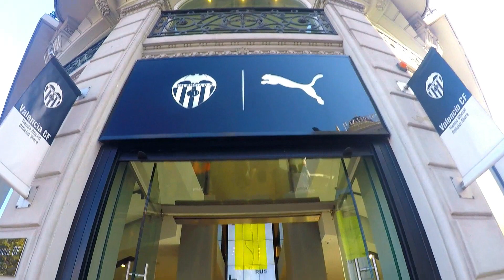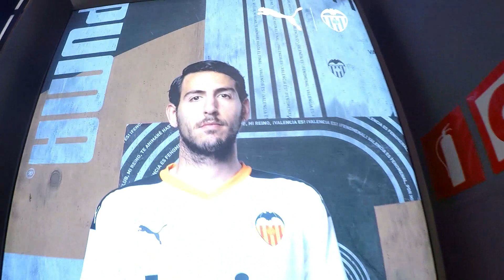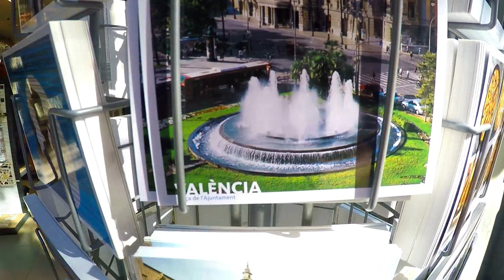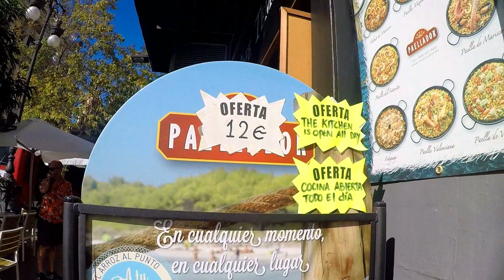Strolling Around España | Valencia, Spain 🇪🇸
Come and have a look to this beautiful and fascinating place of Valencia, their life before pandemic crisis Covid-19...Our shoreleave after a long long voyage and contract with my crewmates onboard Team saiz-otso dose.

Shots & Vid by: GoPro Hero
Song- They Run
By- José Barrios